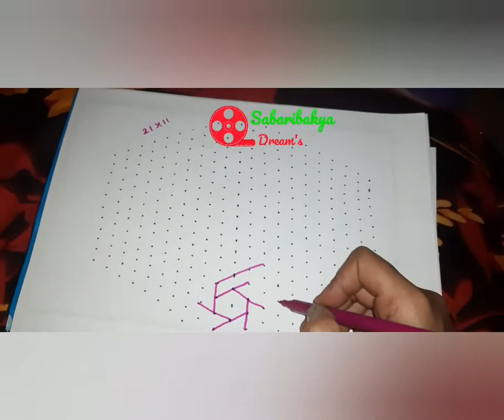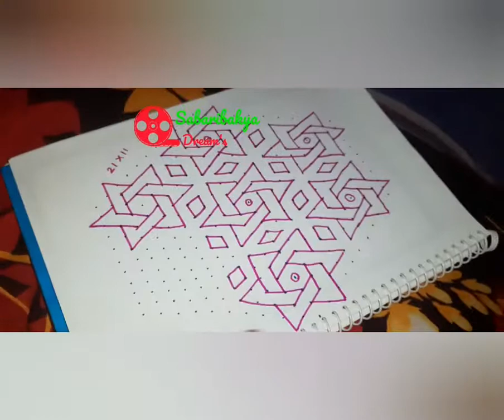21×11 dots Christmas 🎄 kolam /simple kolam/ New year kolam